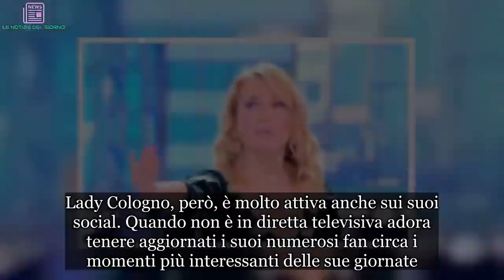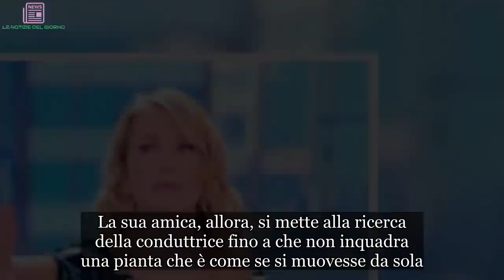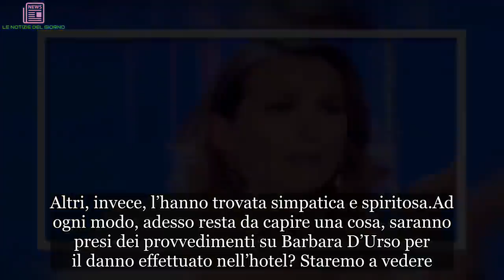Barbara D’Urso la combina davvero grossa: ci saranno provvedimenti?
Barbara D’Urso è tra le conduttrici più presenti nel mondo della televisione. La donna tiene compagnia agli italiani 6 giorni su 7 con diversi programmi sempre su Canale 5. Lady Cologno, però, è molto attiva anche sui suoi social. Quando non è in diretta televisiva adora tenere aggiornati i suoi numerosi fan circa i momenti più interessanti delle sue giornate.

Come tutti i fan sapranno, i video di cui si rende principalmente protagonista sono quelli in cui si fa rincorrere da una sua amica mentre scappa da qualche parte. Ebbene, proprio in occasione di uno di questi video, Barbara D’Urso l’ha combinata davvero grossa facendo insorgere, molto probabilmente, la necessità di provvedimenti. Ecco il video di ciò che è successo.
Incidente per Barbara D’Urso
Barbara D’Urso, mentre era intenta a scappare come suo solito, si è resa protagonista di un incidente alquanto importante. Come di consueto, il video è incominciato con la sua amica che la cerca nella hall di un hotel. Barbara D’Urso, però, non compare, si sente solo la sua voce che continua a ripetere “Non ci sono”.

La sua amica, allora, si mette alla ricerca della conduttrice fino a che non inquadra una pianta che è come se si muovesse da sola. Naturalmente, dietro di essa c’è proprio Lady Cologno. Nel muovere tale pianta, però, Barbara D’Urso l’ha combinata davvero grossa facendo sorgere la necessità di prendere provvedimenti. Ad un certo punto, infatti, è inciampata e la pianta si è completamente riversata sul pavimento rompendosi.

Tutto il terreno presente all’interno è finito a terra generando scompiglio. Barbara D’Urso, infatti, si è portata le mani sul volto facendo una faccia sbalordita. In quel momento poi il filmato si è interrotto.

I commenti negativi dei fan sulla D’Urso
La conduttrice ha commentato la vicenda scrivendo che avrebbe voluto nascondersi ma, questa volta, pare proprio non ci sia riuscita. Inoltre, ha anche scritto: “Continua”. Molto probabilmente, dunque, ci saranno dei provvedimenti in merito all’incidente di Barbara D’Urso. Questa volta l’ha combinata davvero grossa e il pubblico non ha potuto proprio fare a meno di mortificarla.

Molti utenti, infatti, hanno incominciato a lasciare commenti al vetriolo al di sotto di tale post. La maggior parte reputa assolutamente stupido e infantile il comportamento della conduttrice che, a più di 60 anni continua a rendersi protagonista di simili gesti. Altri, invece, l’hanno trovata simpatica e spiritosa.

Ad ogni modo, adesso resta da capire una cosa, saranno presi dei provvedimenti su Barbara D’Urso per il danno effettuato nell’hotel? Staremo a vedere.